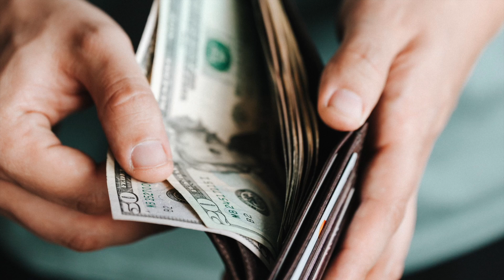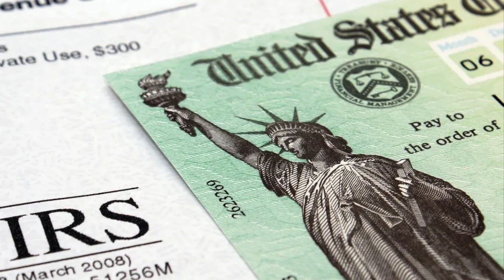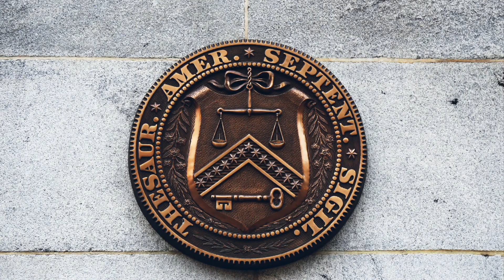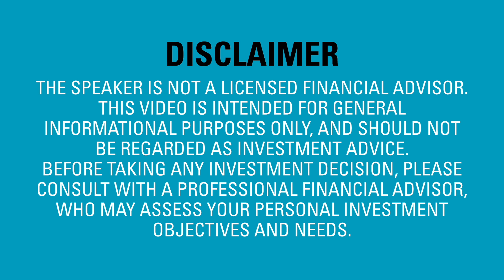D for Dictatorship - the consequences of the conviction of Donald Trump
Today, Donald Trump was found guilty of 34 felony counts in the Stormy Daniels case. I’m not going to get into the details of this sordid affair. But it is obvious to anyone with an ounce of reason, that the allegations against Trump are political in nature. No former US president has ever been charged in a court of law, although there is plenty of evidence to suggest that some of them have committed far worse crimes than falsifying business records. The implications are even worse, once you consider that Trump is also the leading candidate for presidency on behalf of the Republican party, in the elections that will take place in just a few months. This is tantamount to political persecution, which is the hallmark of a dictatorship. It doesn’t matter whether you support Donald Trump or not. The events which are unfolding should be very concerning either way.